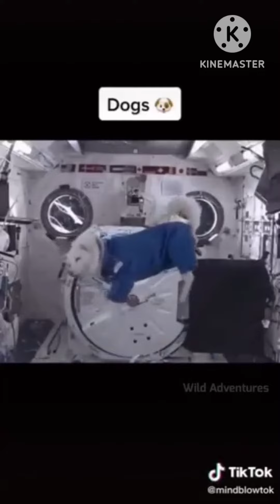kya ho agar kisi sham ko zero gravity mein chhod Diya jaaye??